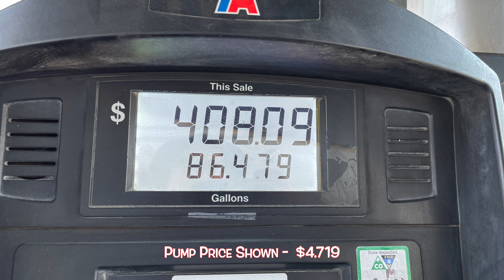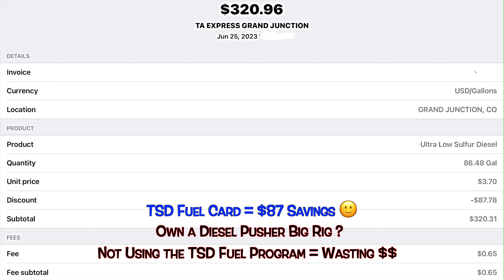TWO-DAY BIG COACH RIDE ALONG - MOAB to GRAND JUNCTION to BOGAN FLATS NF CG - Ep10 2023 Summer Trip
In this jamb packed 2023 Summer Episode 10 ride-along we depart Moab, Utah for our next campground in the Colorado High Country. Along the way you’ll see what we see and learn a few RV’ing tips too. After passing through downtown Moab we turn onto the Colorado River Scenic Byway on our way to the first night’s stopover at RV Ranch in Grand Junction. There’s even a fuel stop for the coach using my TSD card with a printout of the receipt, so you can see how much that great program saved me! Then the next day, it’s on to Bogan Flats Campground via the South route (no Interstates!), through Delta and Hotchkiss, Colorado. On the last leg you’ll travel up and down a Colorado paved highway that reportedly has the steepest gradient of any paved highway in the state. On arrival at our Bogan Flats campground we find the most scenic site that I’ve ever stayed at, with a river view that’s truly amazing. And you’ll see this fantastic site at the end of this video! Watch for a walk-around video of the Bogan Flats campground where I provide my evaluation of the various sites and how they would work with a big rig (to be published later this Fall). I recommend this video for anyone who wants to see what its like to drive a big coach over varied terrain, like one finds off the beaten track BEYOND interstate highways.

Every year we take our 2004 Bluebird Wanderlodge M380 motorhome on an all-summer excursion to escape the brutal heat of Texas and the Desert Southwest. Besides the motorcoach Ride Alongs between our campground locations, you’ll also find some fun Jeep tours in our well equipped 2021 Jeep Wrangler Rubicon.